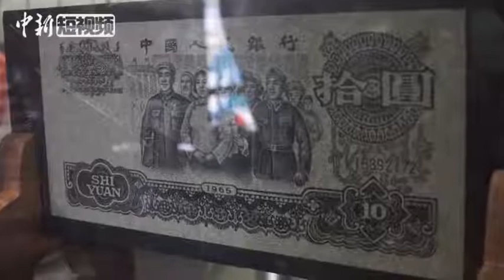你见过大理石“做”出来的“人民币”吗？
广西贺州市有一位技艺精湛的影雕师傅，18年来用大理石雕刻出93块“人民币”。据了解，93块“人民币”大理石中，涵盖了第一代到第五代所有发行的人民币及两张纪念钞，93块“人民币”均采用双面雕刻，把“人民币”的正面、背面、细节、人物，都雕刻得栩栩如生。